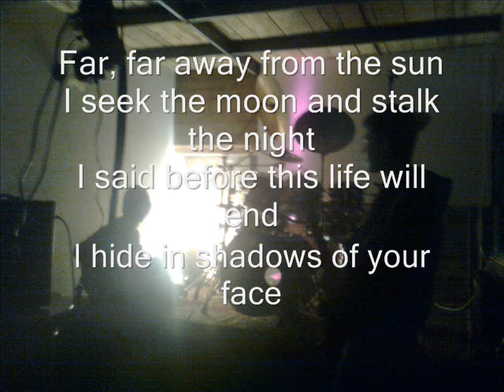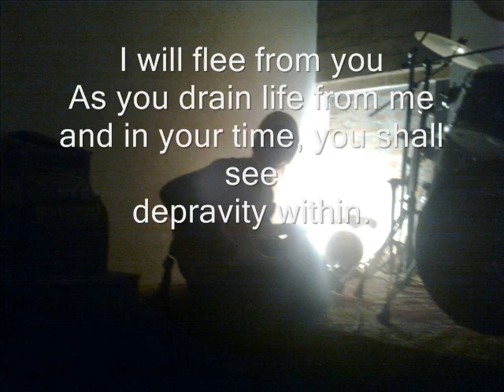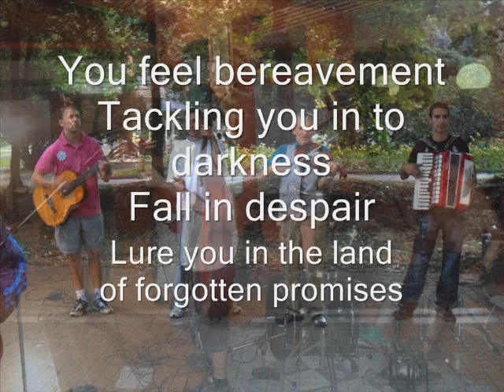Ponovoh - Feading Leaves with lyrics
Ponovoh DEMO